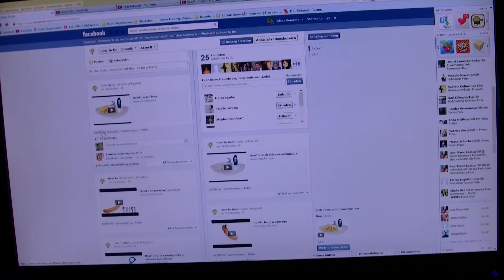HowTo smoke e-shisha